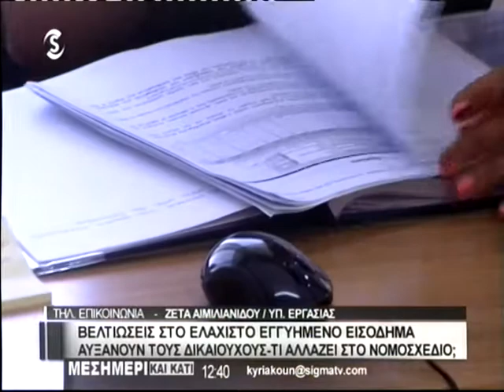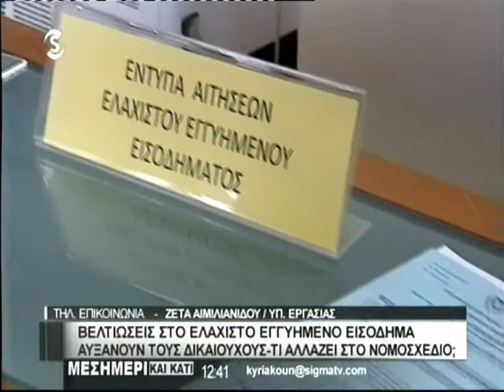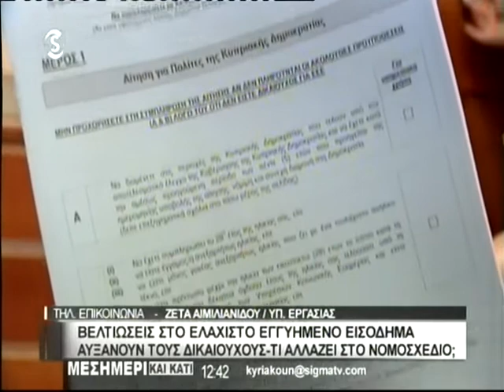Η Υπουργός Εργασίας για βελτιώσεις το ΕΕΕ